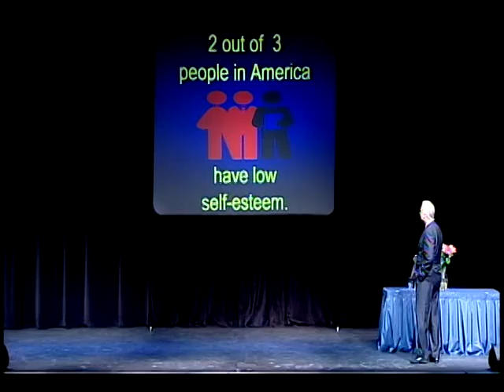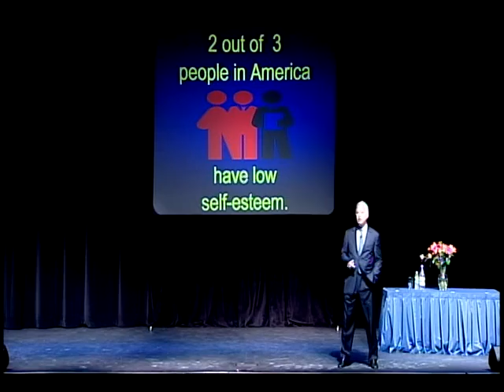1_Jack.mpg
Jack Canfield (Author & Co-Founder, Chicken Soup for the Soul Enterprises)